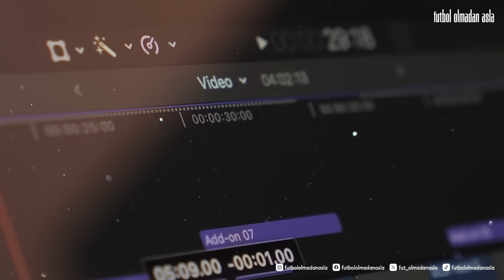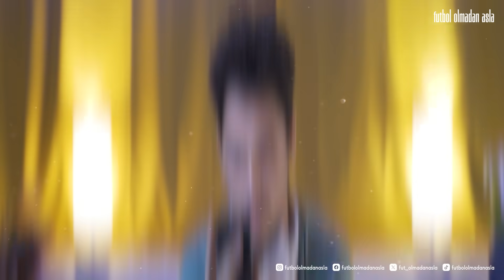Matias Vecino Galatasaray İçin Doğru İsim mi? | Detaylı Oyuncu ve Transfer Analizi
Çıkan son haberlere göre Galatasaray, orta saha için Lazio forması giyen Matias Vecino'yu transfer etti.

Bu videomuzda Matias Vecino'nun artı ve eksi yönlerini, özelliklerini ve kariyer istatistiklerini inceledik.

Videomuzda "Vecino Kimdir?" ve "Vecino nasıl bir oyuncu?" gibi soruların cevaplarını bulacaksınız.